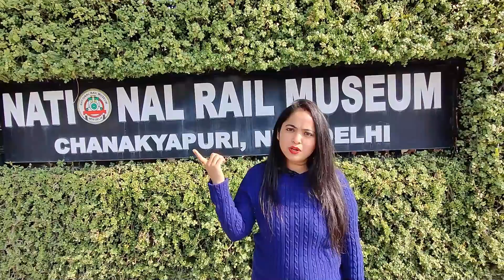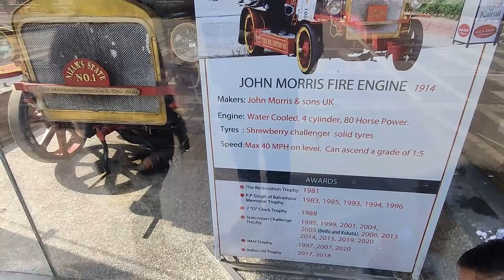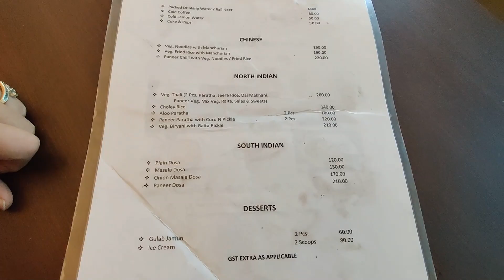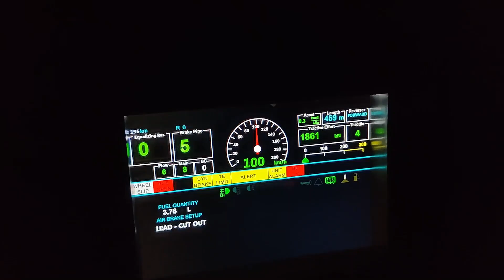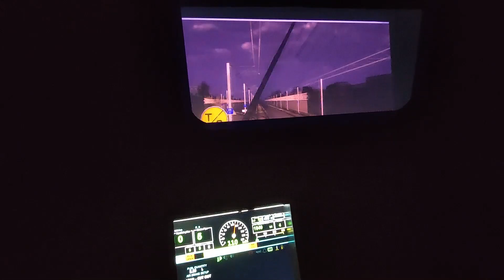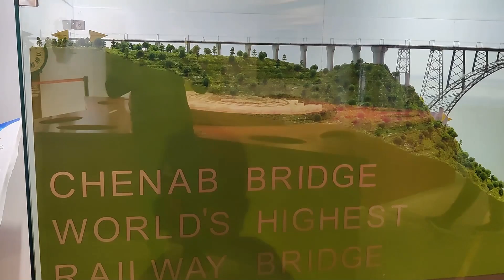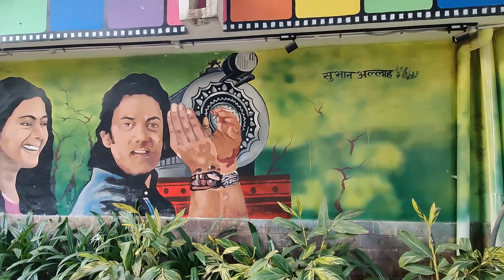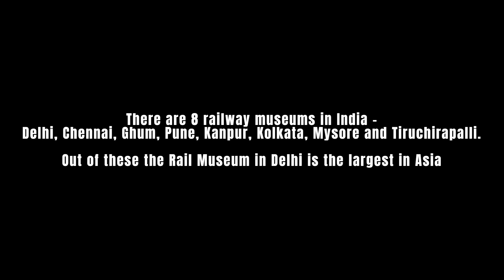Railway Museum Delhi | राष्ट्रीय रेल संग्रहालय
Railway Museum Delhi All Information

Museum Address
National Rail Museum, Chanakyapuri, NEW DELHI-110 021, INDIA
Visiting Hours (Winters): 10:00 AM To 05:00 PM
Visiting Hours (Summers): 10:00 AM To 07:00 PM
Ticket Price: Adults: Rs. 50/- per person, Child (Age 3-12): Rs. 10/-
Holiday: Monday and National Holidays

Audio -
Guide you Home